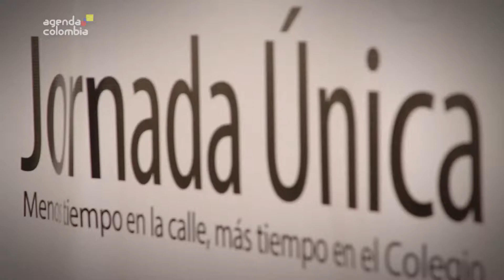Barranquilla fue declarada “Territorio Libre de Analfabetismo” - 27 de julio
Barranquilla fue declarada “Territorio Libre de Analfabetismo”